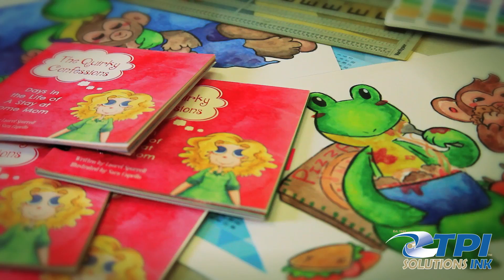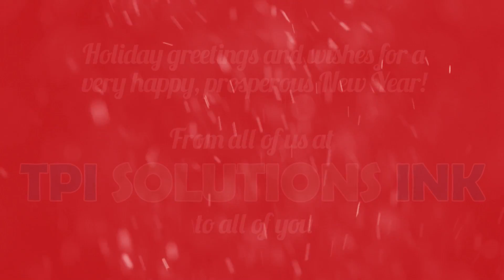'Twas the Night Before a Deadline" a Printer's Tale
Happy Holidays from TPI Solutions Ink